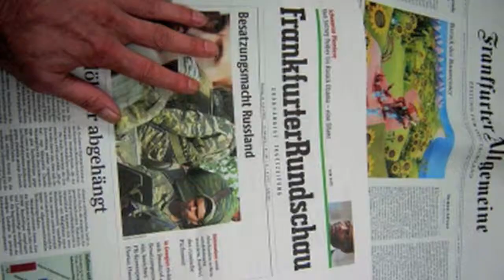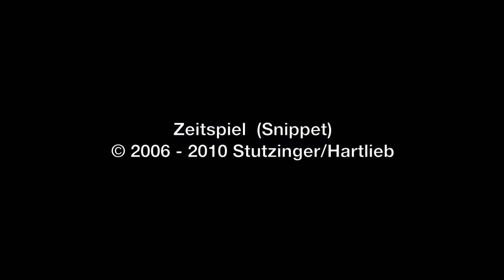Zeitspiel (excerpt) / by Jürgen Stutzinger & Florian Hartlieb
Seit dem 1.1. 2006 schoss der Gelsenkirchener transdisziplinäre Künstler Jürgen Heinrich Stutzinger (*1955) jeden Tag ein Foto von sich selbst. Bis zum 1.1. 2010 sind so 1460 Selbstporträts entstanden. In ihrer vier Jahre andauernden Zusammenarbeit verflochten Stutzinger und Komponist Florian Hartlieb (*1982) Bild und Klang zu einem dichten, starken und vielschichtigen multimedialen Werk, mit einer Gesamtdauer von 24'.
Reflexionen über die Möglichkeiten eines Ortes, einer Person, eines jeden Tages und eines ganzen Menschenlebens bilden dabei die elementaren Bestandteile der audiovisuellen Installation „Zeitspiel".

Die Uraufführung fand am 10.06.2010 im Rahmen der Sommerakademie Ruhr.2010 in der DASA in Dortmund statt.